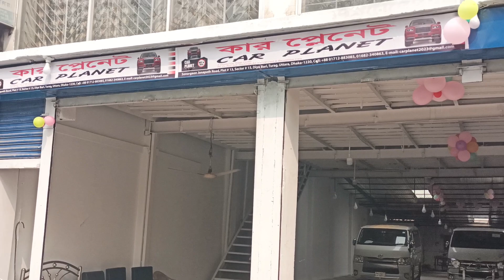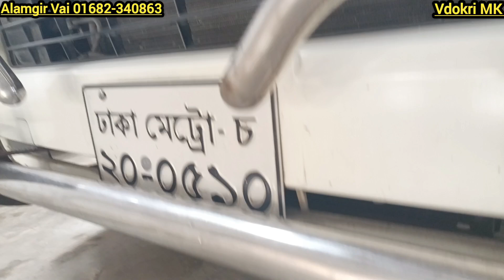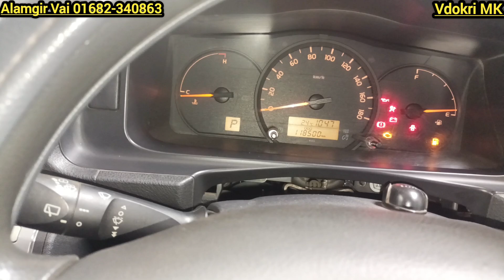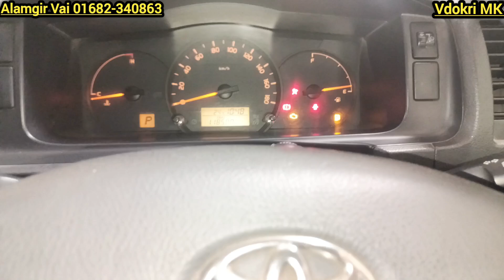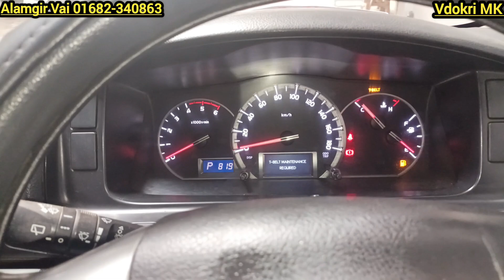01682340863 হাইস গাড়ির নতুন ঠিকানা Second Hand Car showroom in Bangladesh ধামাকা অফার।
Alamgir Vai

এক্সচেঞ্জ করার সুবিধা আছে@
Option : A/C Super Cool Excellent and Good. CD
Tilt Power Steering, Disk Brake, power Windows & Mirror.2 Airbags. Paper up to date.
দয়া করে নামাজের সময় ফোন দিবেন না।সকাল 9 টা থেকে
11টা এই সময়ের মধ্যে ফোন দিবেন, ধন্যবাদ।

এখানে নতুন পুরাতন গাড়ী বিক্রয় করা হয়
উত্তরা 12 নম্বর সেক্টর, খালপাড়।
বাড়ি-৯, ব্লক-সি, ওয়ার্ড-৬, সোনারগাঁও জনপথ রোড,
চন্ডালভোগ, তুরাগ, উত্তরা, ঢাকা-১২৩০।

সতর্কীকরণ : আমাদের উদ্দেশ্য শুধু মাত্র গাড়ির সন্ধান দেয়া, গাড়ি ক্রয় বিক্রয় এবং আর্থিক লেন দেনের সতর্ক থাকুন,ক্রেতা এবং বিক্রেতার কোন জটিলতার দ্বায় VDOKRI MK কর্তৃপক্ষ দায়ি থাকবে না ধন্যবাদ সবাইকে !